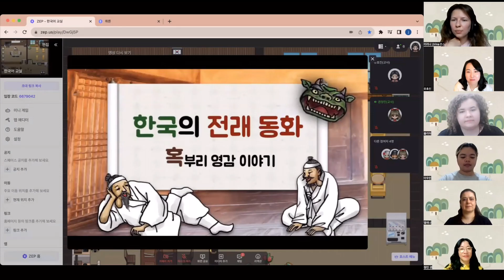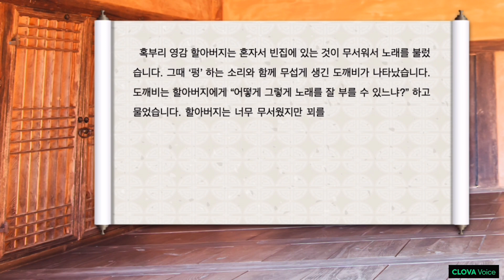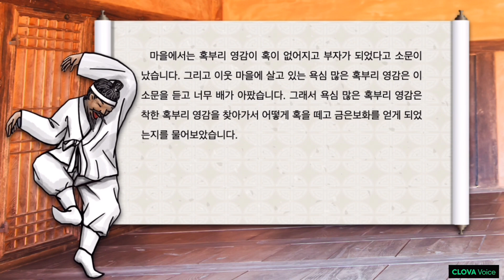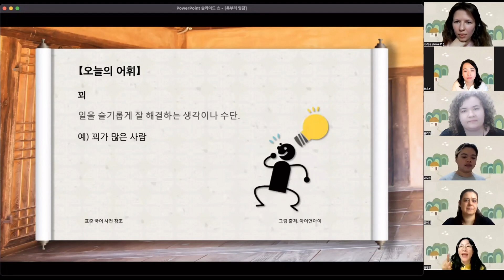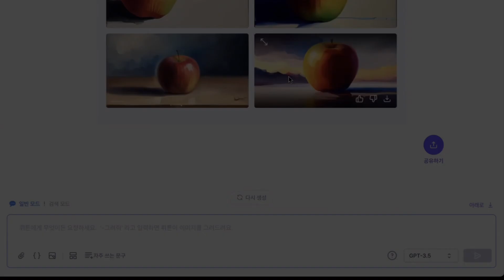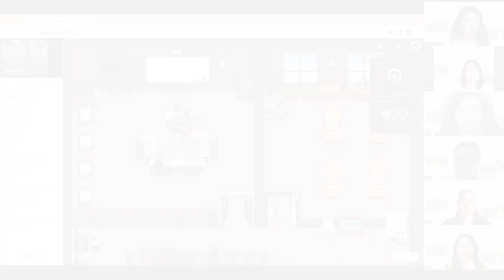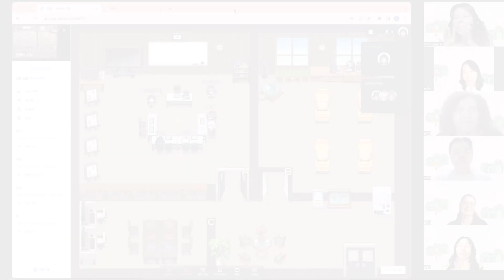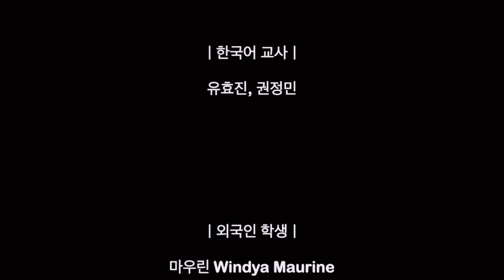[23 VIDEO CONTEST] 어서 와, Zep에서 연극은 처음이지?_권정민, 유효진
이 콘텐츠는 총 5차시로 구성 되어있고, 본 영상은 2차시에 해당합니다.

AI를 활용한 한국어 수업
1차시: 어서 와, 뤼튼으로 문장 만들기는 처음이지?
2차시: 어서 와, Zep에서 연극은 처음이지?
3차시: 어서 와, Animated Drawings로 그림그리기는 처음이지?
4차시: 어서 와, Revive로 한국어 말하기는 처음이지?
5차시: 어서 와, 아나운서가 되어 말하기는 처음이지?